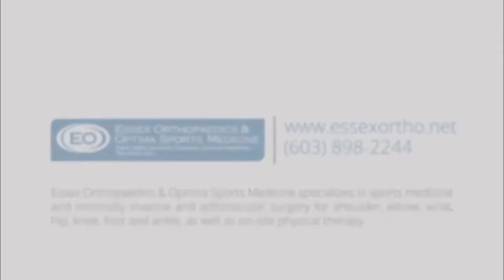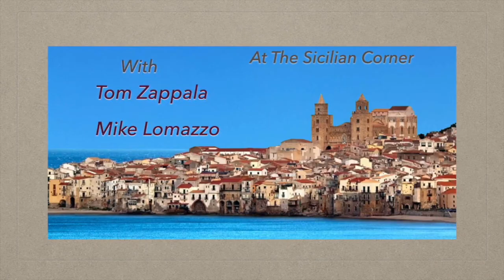The Sicilian Corner 02-04-22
Hi Gang!
This week we have Al Zappala on with us from Sicily with thoughts on healthy living, energy costs, filing paperwork, fascism creeping, cheap wine in plastic bottles and the good, bad and ugly about living in Sicily.
But first we will be chatting about strange business names, watching kids skating on Canobie Lake and the great memories that provided for Mike.
Please join Tom and Mike at the Sicilian Corner, won't you?